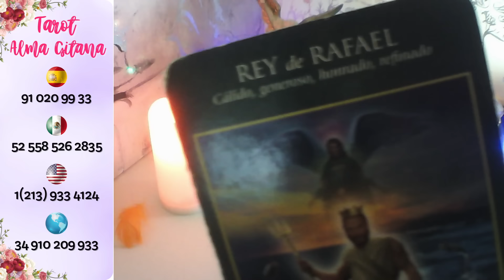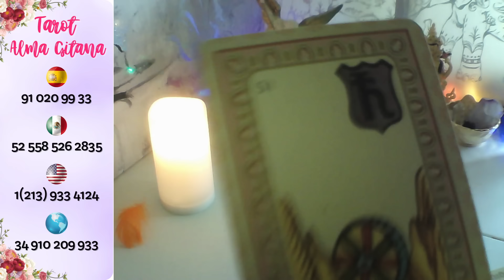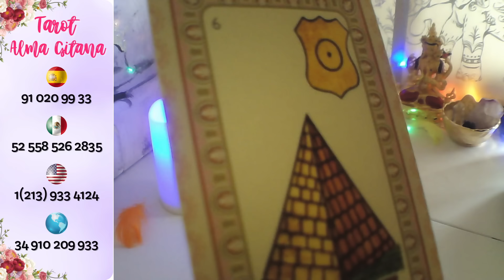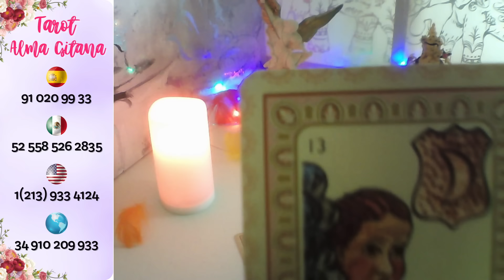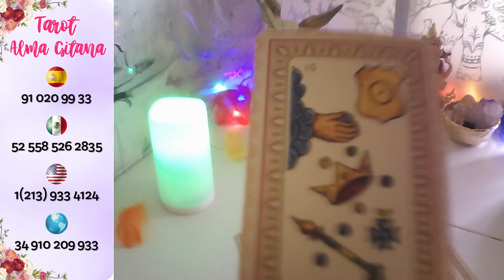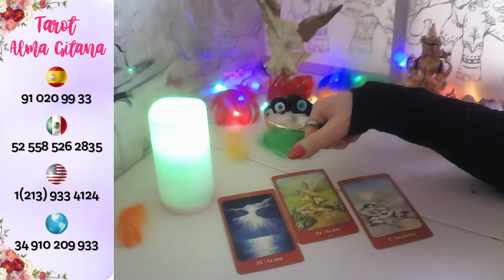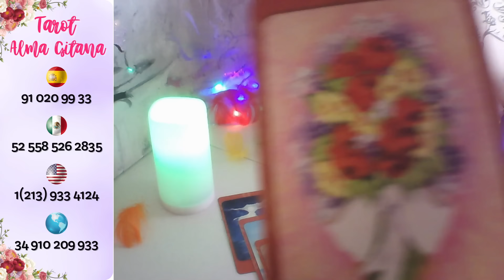LEO ☕👉HOY SUS GANAS DE TI SON LO MÁXIMO 😜💋TE BUSCA YA LO Q KIERE DE TI OYELO#leo